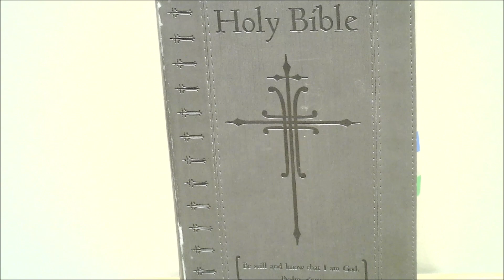2022-12-08 - KFBC Daily Devotional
A devotional from Oswald Chambers' "My Utmost for His Highest" as presented by Pastor Brian J Munro.

December 8th
"The impartial power of God"